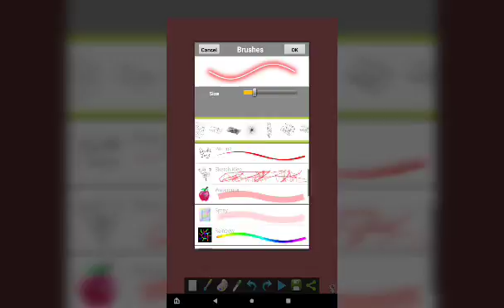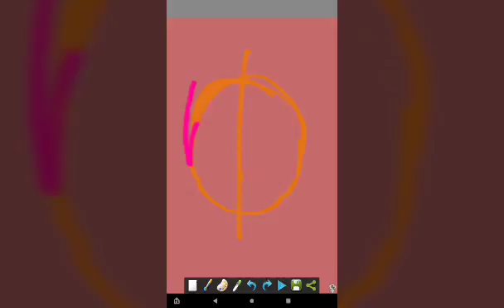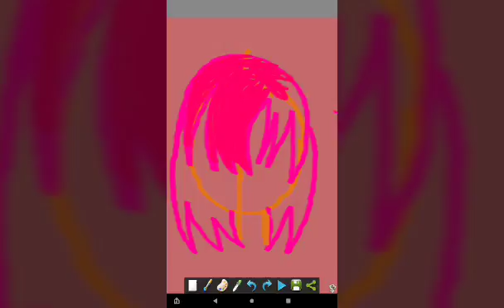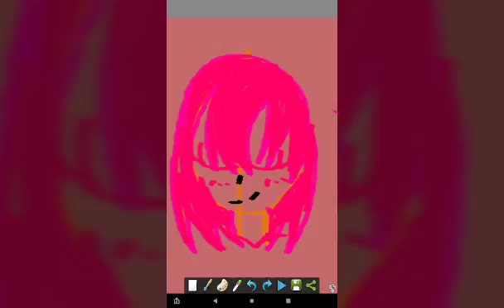Drawing for fun 😀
Hope u like the video  like subscrib to never miss another video